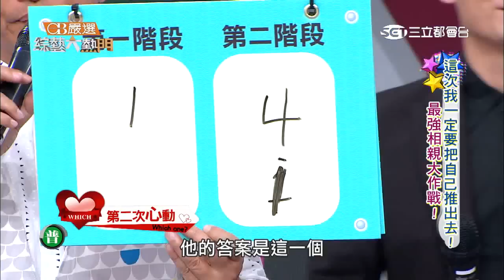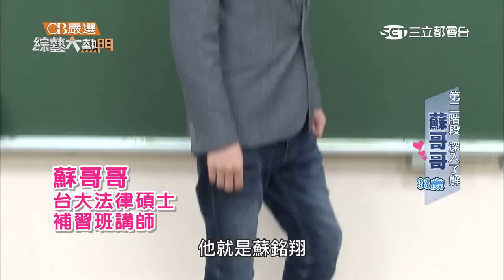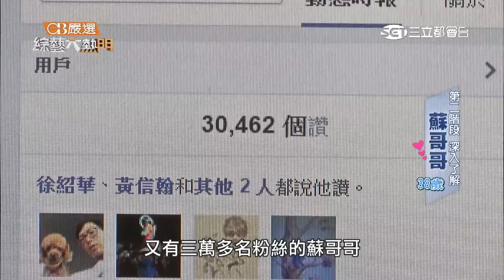【我一定要把自己推出去！最強相親大作戰！】20150403【完整版】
最強相親大作戰!!!
《綜藝大熱門》跑遍全台
就為了幫你找到真愛！！！
為何開著保時捷擁有七家連鎖店的型男
始終單身孤苦一人！？
現場女來賓就真的那麼現實？！
高富帥還是唯一抉擇要素？！
妳到底看中他哪一點？
是跑車？是外型？還是內在？
一對一　全新企劃
讓你全新體驗！圓滿妳想戀愛的幸福夢！